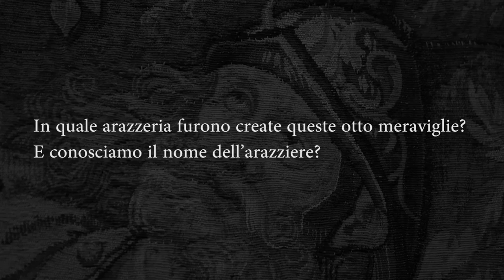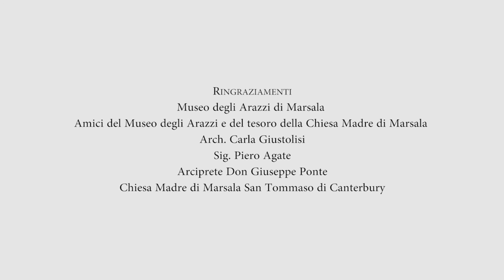Easy Vision: Tapestry Museum - Marsala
Easy Vision, through qrcode, making museums accessible to the disabled.